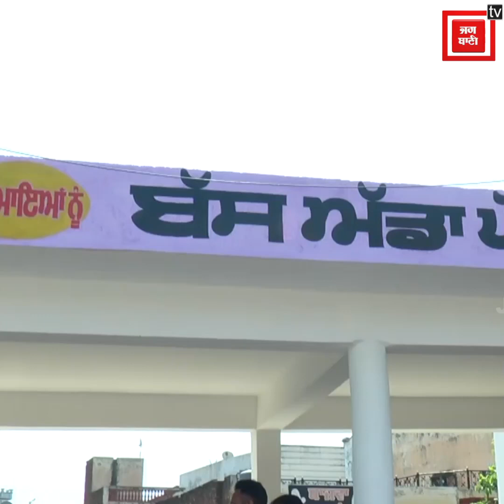ਹੁਸ਼ਿਆਰਪੁਰ ਵਾਸੀਆਂ ਨੂੰ ਮਿਲਿਆ ਨਵਾਂ ਬਸ ਸਟੈਂਡ, MLA ਨੇ ਕੀਤਾ ਉਦਘਾਟਨ, ਦੇਖੋ ਤਸਵੀਰਾਂ